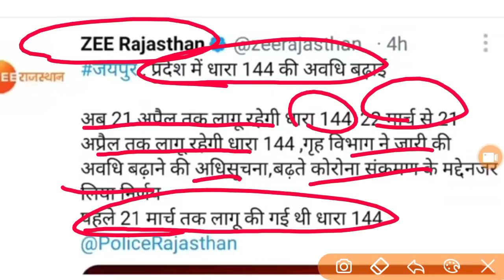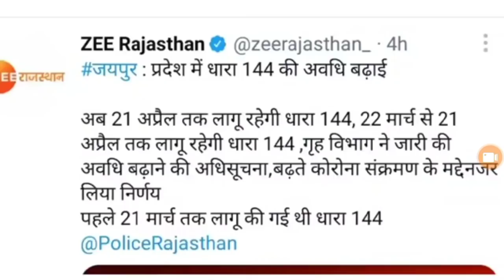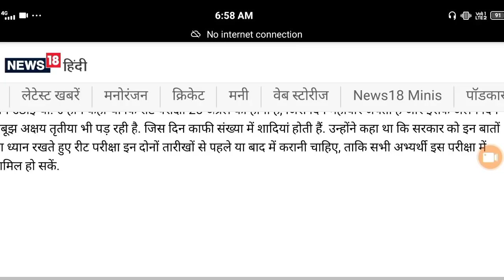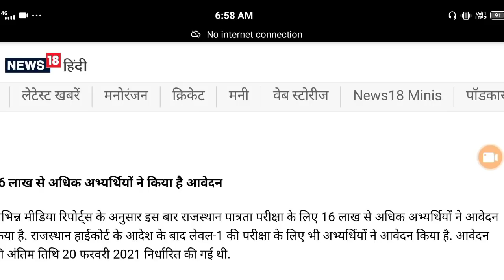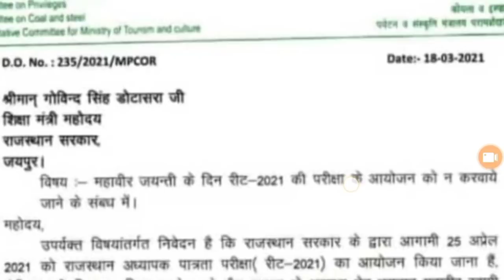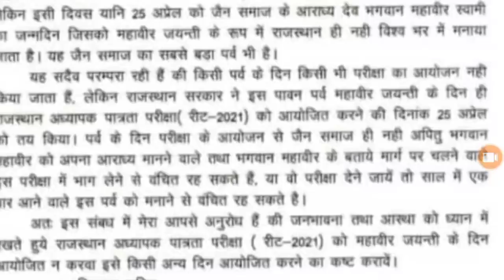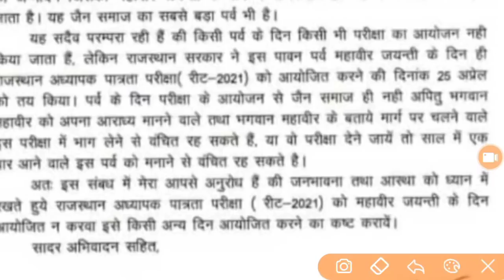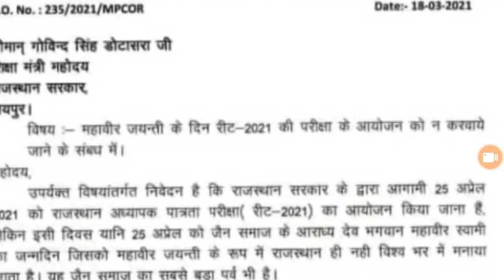reet exam date latest news ◆ REET news today ◆ REET 2022 Exam Date Updates, reet latest news today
Hi